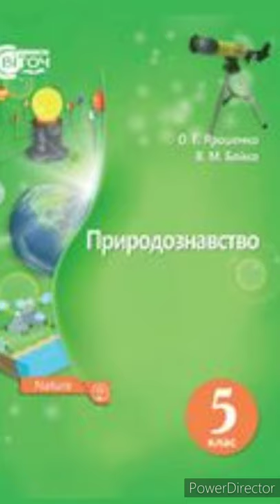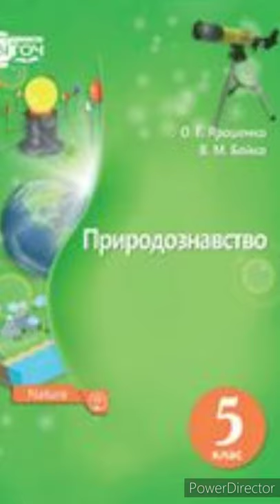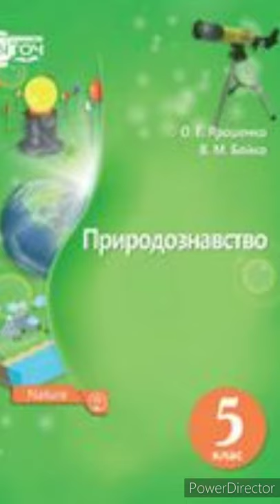& 17 "Зорі та сузір'я"//5 клас Природознавство.